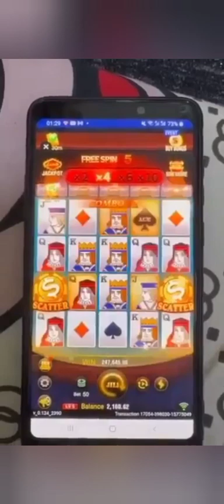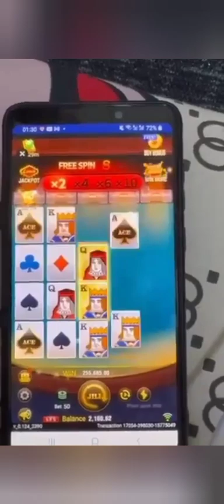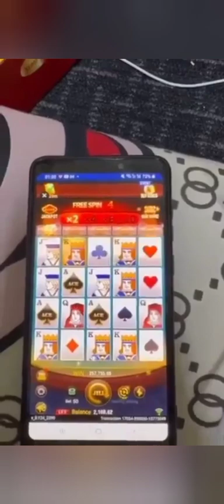ISKATTER SUPER ACE (4 minutes)